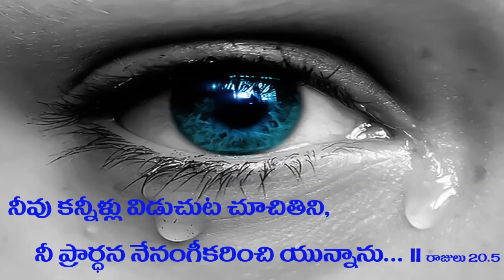దేవా నా ప్రార్దన వినవా🙏,Dev Naa Prardhana Vinava, Hosanna Carona song, From Faith Home, Challapalli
🙏దేవా నా ప్రార్దన వినవా🙏 హోసన్నా మినిస్ట్రీస్ కరోనా పాట PastorNVPrasad#Faith ,Home#Challapalli#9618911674

Lyrics:-
దేవా మా ప్రార్థన వినవా
ఆవేదన ఆలోచించావా //2//
నీ ప్రజల కన్నీరు చూసి
దాటి వెళ్లకు ప్రభువా
మా దేశక్షేమము చూసే
ఆశ్రయమైన దేవుడవు

సూర్యుడు లేక వేకువ రాదే
కెరటాలు లేక సాగరము కాదే
నీవు లేక జీవించేలా//2//
కానరాక వ్యాధి మూలం
దేశమంత శిలగ మారే
కనులకాంతి చీకటాయే
దేశశాంతి మూగబోయే
జనులఘోష గగనమంటే
ఘోర శిక్ష బారమాయే

నీవే రావా కన్నీరు చూసి
రక్షింపుము మా దేశమును//2//
దయచూపవా యేసయ్య.

☞ Music Composed by Kamlakar KKrao anna

This video belongs to hosanna ministries official channel